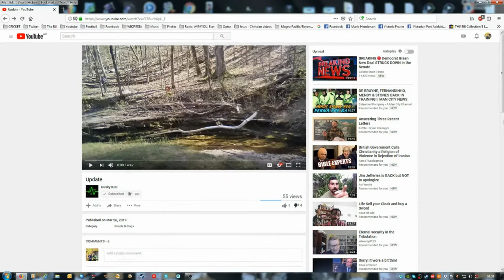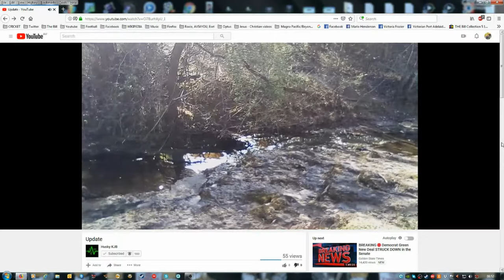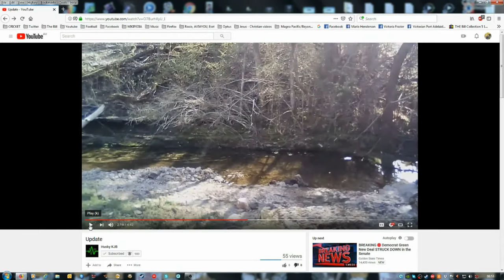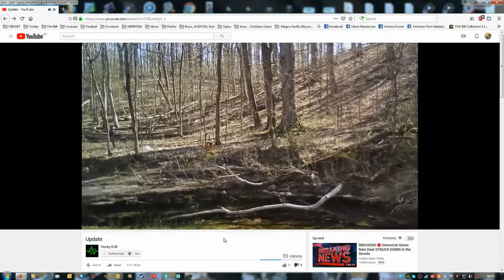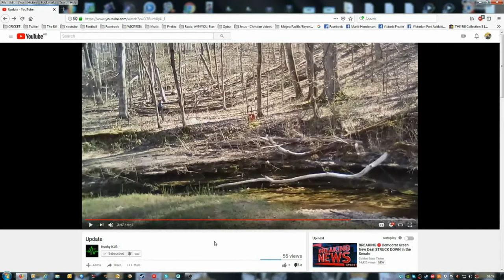Commentary on Jeremy Carter short announcement